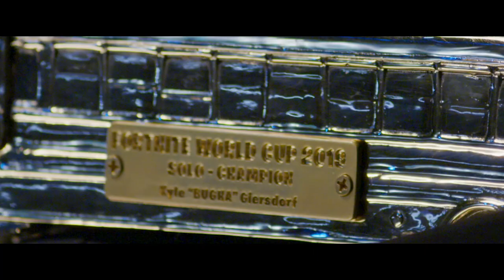Bugha + MrSavage - Your New Fortnite Instructors | AdvanceClub Official Trailer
Ever hoped to get all of Bugha and MrSavage's Fortnite tips in one place?

Bugha and MrSavage teamed up with AdvanceClub to bring you their Fortnite Advance Classes - a comprehensive look into their lives, their techniques, and a full guide to getting better in Fortnite including VOD reviews, full game breakdowns, tips on solo and group play, and everything a Fortnite gamer could want to know from the best Fortnite pros.

AdvanceClub - Achieve your own greatness